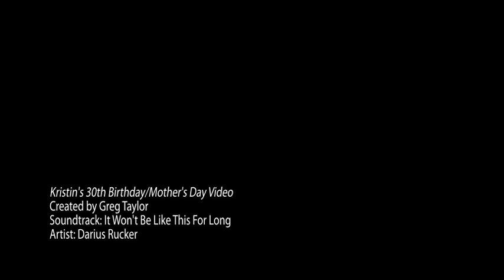Kristin's 30th Birthday Video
Greg surprised me with this video at a party today, in honor of my 30th birthday and Mother's Day.